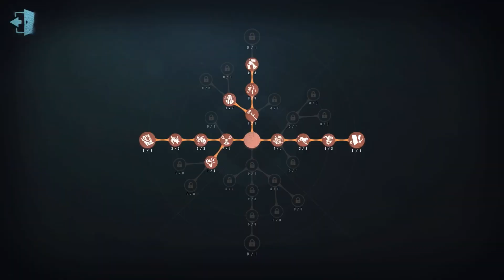#225 3rd Joker | Pro Player | The Red Church | Identity V